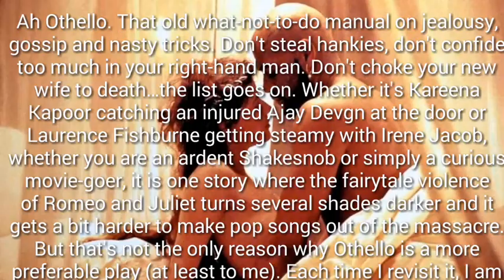Hard sex with my beautiful girl.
Ah Othello. That old what-not-to-do manual on jealousy, gossip and nasty tricks. Don't steal hankies, don't confide too much in your right-hand man. Don't choke your new wife to death…the list goes on. Whether it's Kareena Kapoor catching an injured Ajay Devgn at the door or Laurence Fishburne getting steamy with Irene Jacob, whether you are an ardent Shakesnob or simply a curious movie-goer, it is one story where the fairytale violence of Romeo and Juliet turns several shades darker and it gets a bit harder to make pop songs out of the massacre. But that's not the only reason why Othello is a more preferable play (at least to me). Each time I revisit it, I am also blown away by the sheer intensity and scale of the bard's exploration of that wonderful, timeless plot fodder: toxic romance.